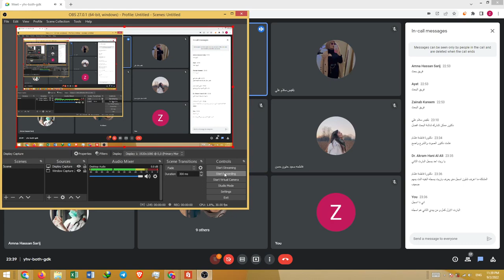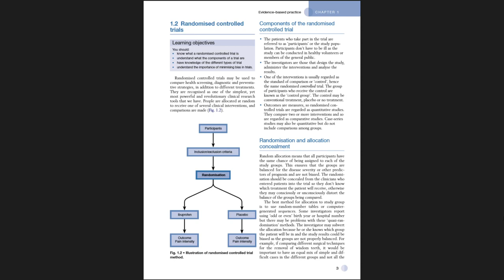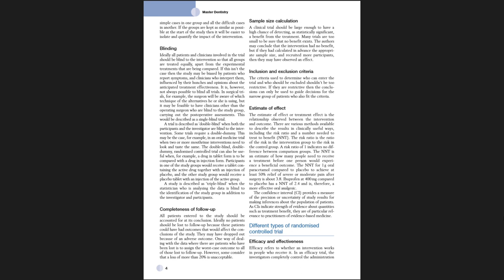Evidence Based Practice - Part 2 " Randomised controlled trials "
It's my first experience ..
this video is part of a workshop we did on the night of September 2nd , 2022 .
I'm sharing it here for documentation purpose ..

hope u find it useful 🤍